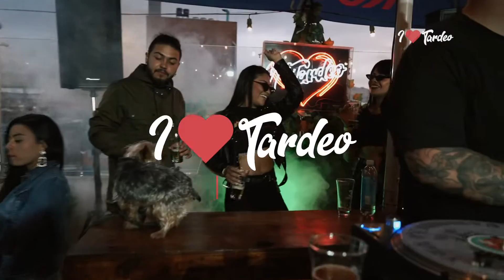Dj GrandSaid - DEFTV / i Love Tardeo Sessions 2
Grand Said, Dj residente de Def Jamaica Club y Bar Casa Babylon.
Con mas de 13 años de experiencia haciendo que la gente deje su silla para levantarse y empiece a mover su cuerpo al ritmo de su viaje musical que siempre sorprende con una innovación de nuevos sonidos que tocan desde los clásicos tropicales que recibió como herencia y los beats fuertes de la Electronica, El Hip Hop, Rock ... en esta oportunidad hizo que I Love Tardeo tuviera su tinte único.

Este es el Episodio 002 de iLoveTardeo Sessions /
¡Quédate Conectado!  @DEF TV / Def Jamaica Club

Def Jamaica Club ///
Carrera 7 # 18-125 Soacha, Cundinamarca